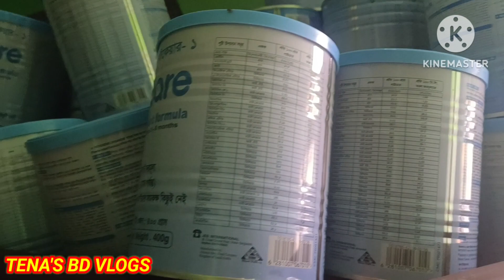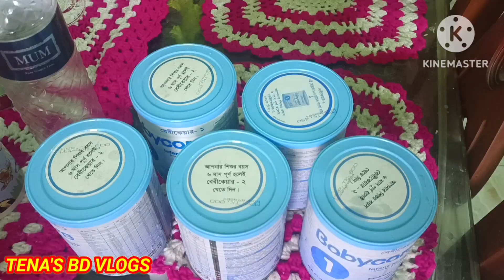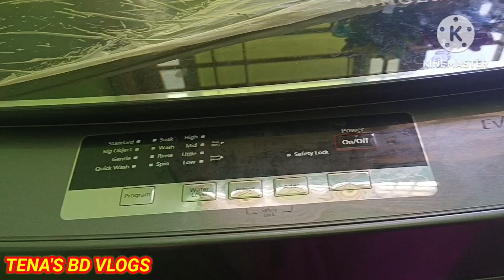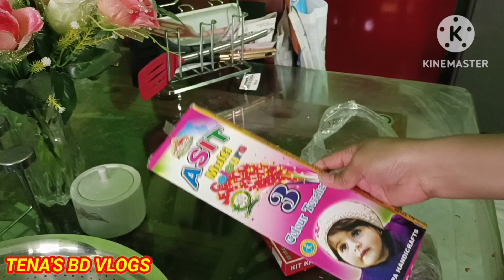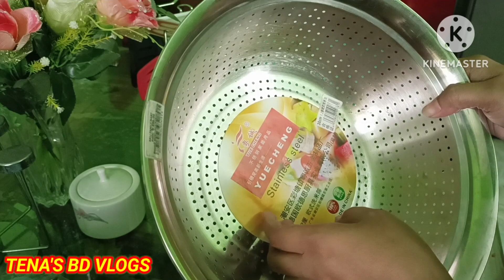রোজার শেষে বাসা থেকে চলে যাওয়ার প্রিপারেশন.Eid er Anand Sabar Moni.@tenasbdvlogs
Eid blog
egg freezing
chicken cutting freezing
washing machine detergent